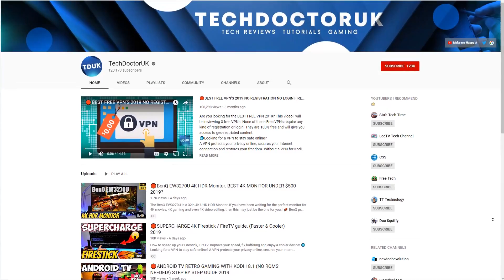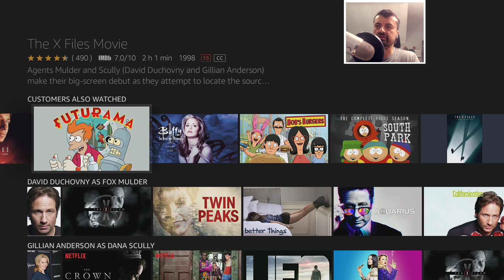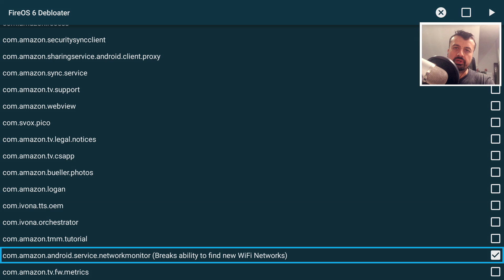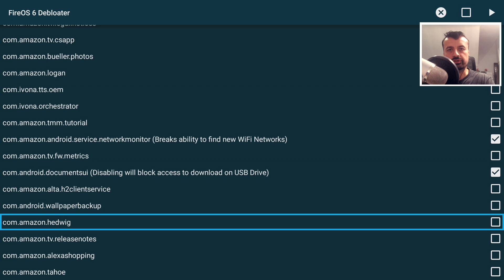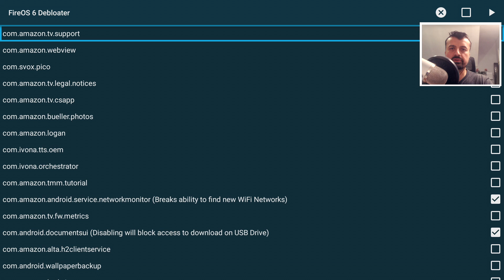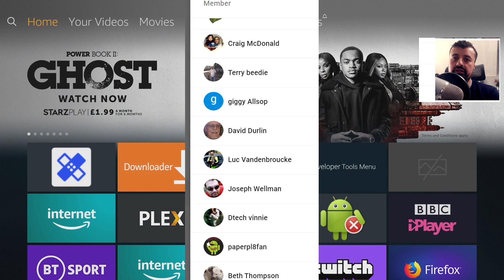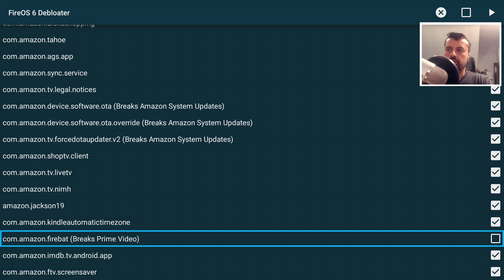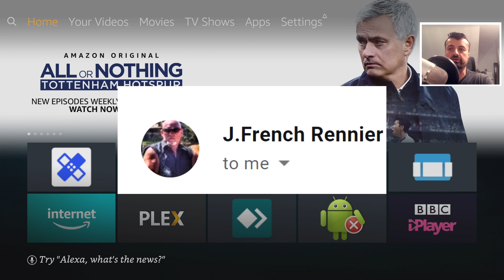🔴EVERY FIRESTICK OWNER NEEDS THIS SPEED TOOLBOX !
Do you want to speed up your 4K firestick ? Speed up your Firestick by disabling the Amazon Bloatware. Free up RAM and CPU by turn off unused processes. This will make your Firestick / Fire TV Cube fly !